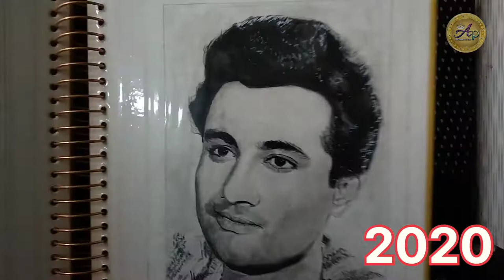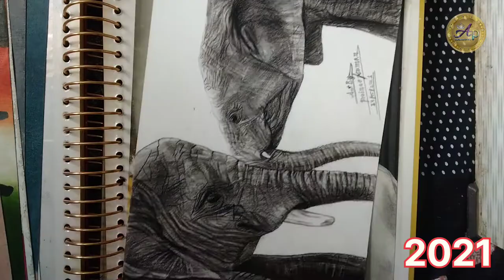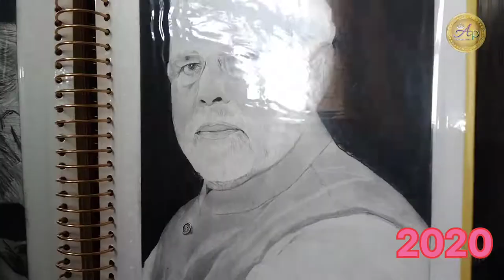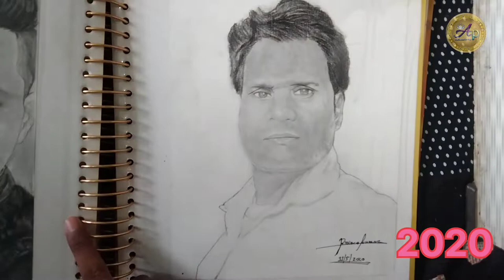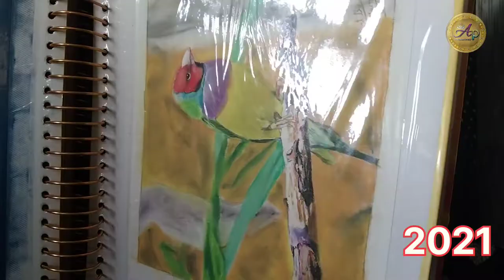SketchBook to 2019/2021 old sketching (2022)